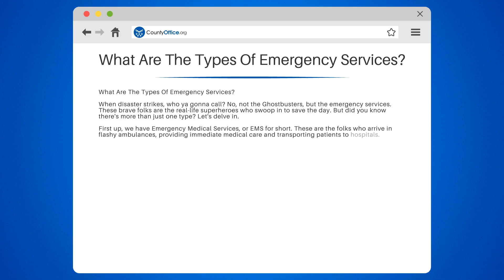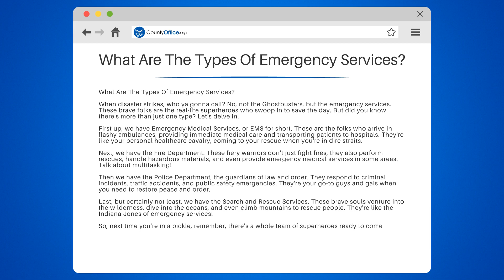What Are The Types Of Emergency Services? - CountyOffice.org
What Are The Types Of Emergency Services? Ever been curious about the various types of emergency services and the real-life superheroes who come to our rescue? In this enlightening video, we'll explore the different emergency services that are always ready to save the day.

We'll begin with Emergency Medical Services (EMS), the healthcare cavalry that provides immediate medical care and transports patients to hospitals in their flashy ambulances. Next, we'll discuss the Fire Department, the fiery warriors who not only fight fires but also perform rescues, handle hazardous materials, and even provide emergency medical services in some areas.

Moving on, we'll delve into the Police Department, the guardians of law and order who respond to criminal incidents, traffic accidents, and public safety emergencies. Lastly, we'll introduce you to the Search and Rescue Services, the brave souls who venture into the wilderness, dive into oceans, and even climb mountains to rescue people.